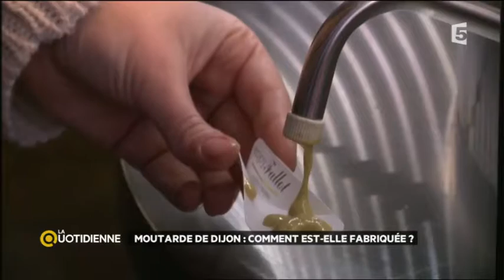La fabrication de la vraie moutarde de Dijon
Rendez-vous au sein de la Maison Fallot, le dernier grand moutardier indépendant de Bourgogne, et suivez les étapes de la fabrication traditionnelle de la moutarde.